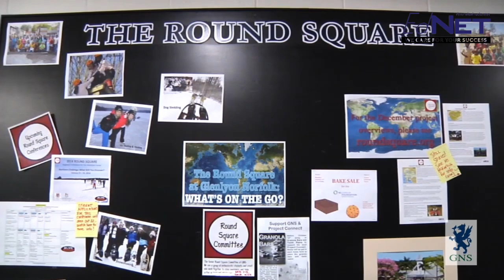Glenlyon Norfolk School (GNS)